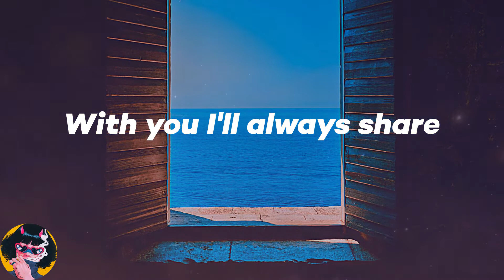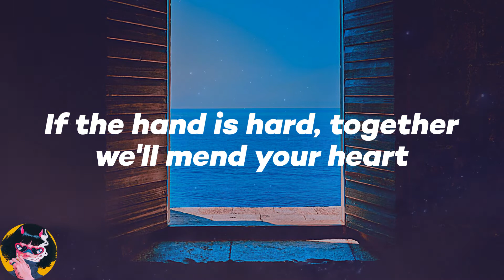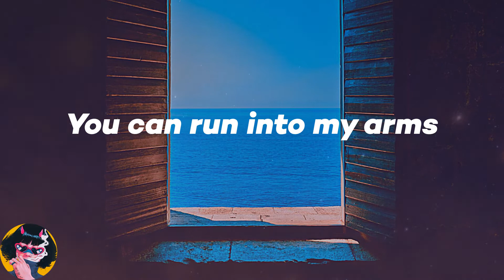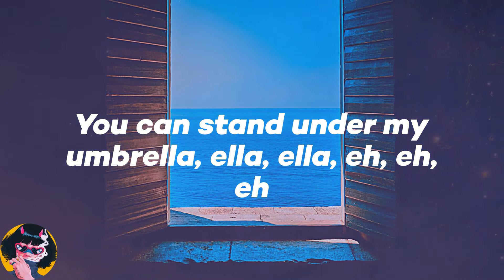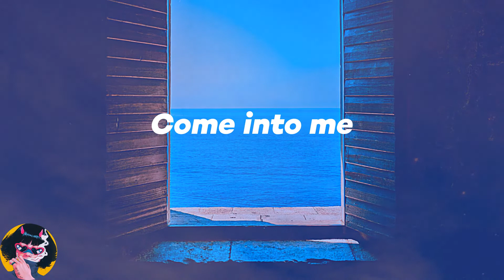𝑹𝒊𝒉𝒂𝒏𝒏𝒂 - 𝑼𝒎𝒃𝒓𝒆𝒍𝒍𝒂 (𝑳𝒚𝒓𝒊𝒄𝒔)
💖𝑳𝒚𝒓𝒊𝒄𝒔:
𝑼𝒉 𝒉𝒖𝒉, 𝒖𝒉 𝒉𝒖𝒉
𝒀𝒆𝒂𝒉, 𝑹𝒊𝒉𝒂𝒏𝒏𝒂